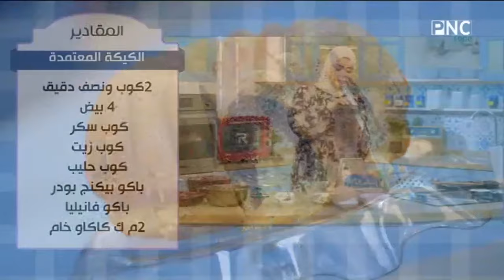طريقة عمل الكيكة المعتمدة | البلدي يوكل مع الشيف نونا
من حلقة برنامج البلدي يوكل - الخميس 18 أبريل 2024